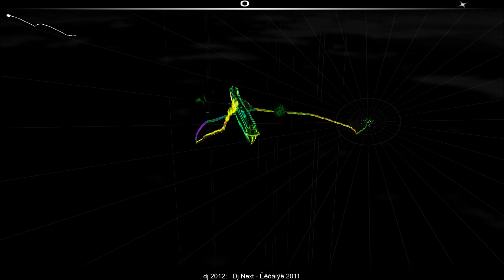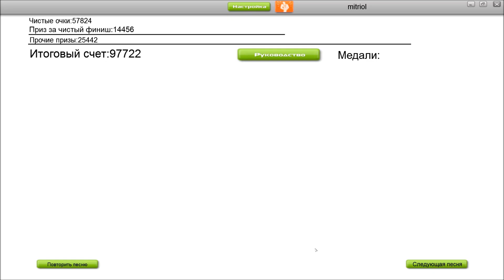Audiosurf: Dj Next - Клубняк 2011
Dj Next - Клубняк 2011